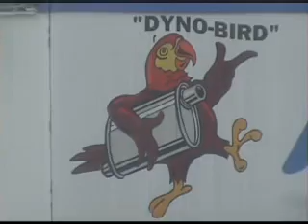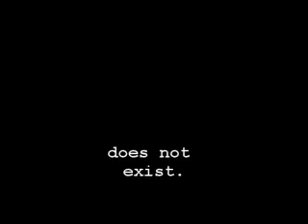A Memory Philm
a day in the life in ashland oregon...circa.jan.2007.
me eva and andrew at our old house on mountain avenue and siskiyou blvd. that used to be called the "art house" is apparently being torn down.